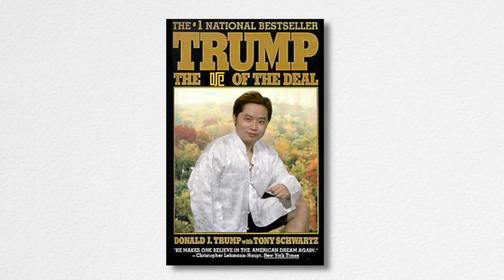【on.cc東網】東網評論：網絡安全藉口矣 食到TikTok做大刁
【東網評論：網絡安全藉口矣　食到TikTok做大刁】